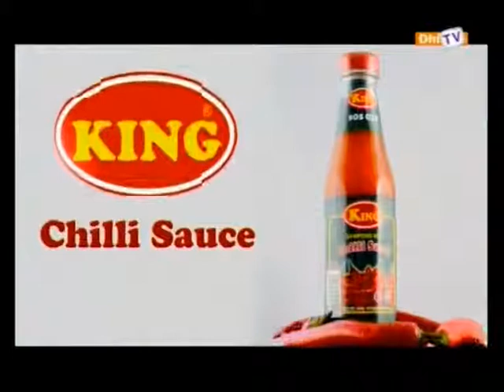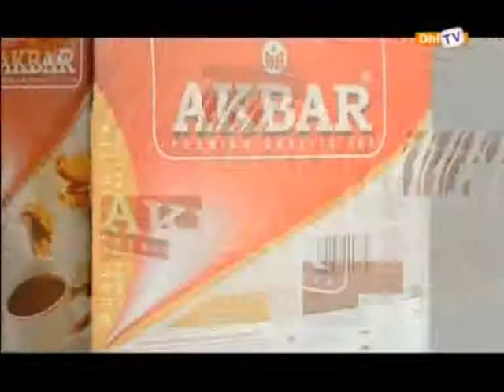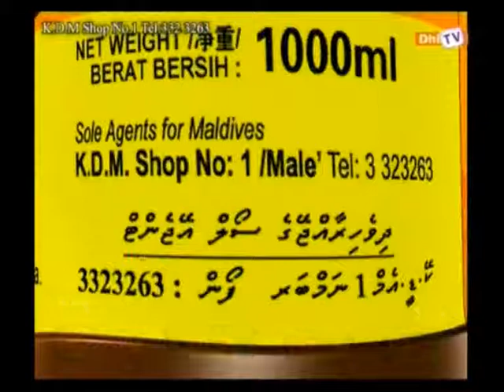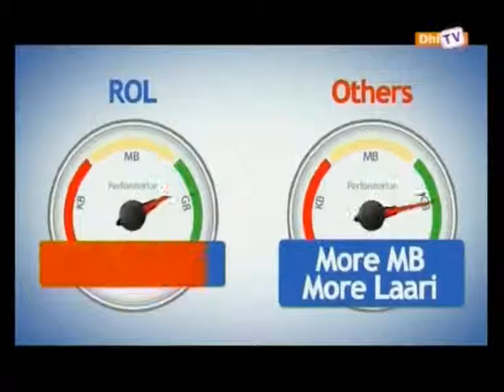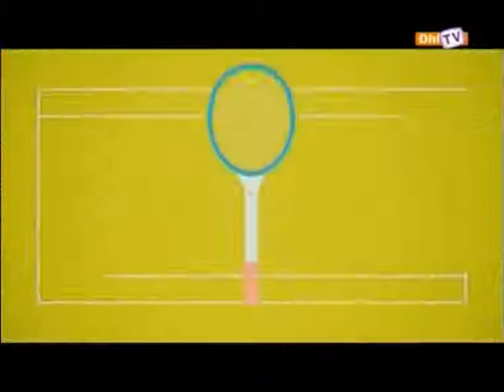DhiTV News 1400 14 11 2014